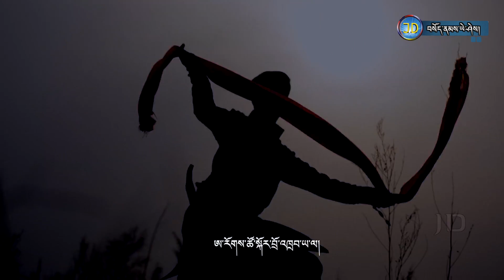ALA SE Tashi Kordro BY SONAM YESHE བཀྲ་ཤིས་སྐོར་བྲོ། བསོད་ནམས་ཡེ་ཤེས། HD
བཀྲ་ཤིས་སྐོར་བྲོ། བསོད་ནམས་ཡེ་ཤེས། 索南益西